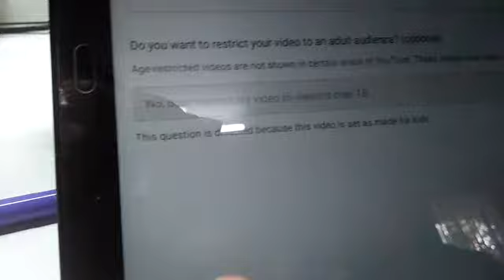Uploading videos on youtube by M. Roshan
Uploading videos on youtube by M. Roshan, Autism Service Unit and NIOS-OBE student, SEC, NIEPID